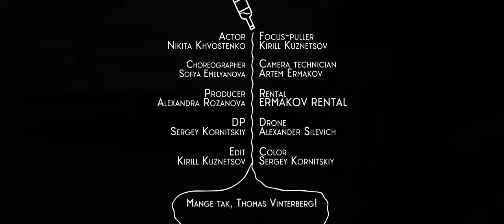What a life (Tribute "Another round" dance)DRUK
What a life (Tribute "Another round" dance)
In November 2020, I’ve had a chance to watch Thomas Vinterberg's “Another Round” at the movie theater. I was so impressed by the movie, that I’ve promised myself, that I have to make a tribute. So, Mr. Mikkelsen, half a year later, I’ve done it, and I want you to see it! I hope you won’t judge me, for taking a few of your moves :)
I would like to give respect to you, and to whole crew that has worked on the movie. Congratulations for winning at the Oscar’s. I didn’t doubt you for a second, and I say “Mange Tak”.
Would love to meet you at shoot one day, in the future.

В ноябре 2020 года, я посмотрел в кинотеатре фильм Томаса Виртенберга "Ещё по одной".
Мне так понравился фильм и нереальный танец Мадса Миккельсена, что я дал себе слово сделать трибьют!
Так вот, мистер Миккельсен, спустя полгода я его сделал! И хочу, чтобы Вы его увидели! Надеюсь, вы не посчитаете это видео плагиатом и не осудите, что я взял пару Ваших движений :)
Я хотел выразить свое восхищение и уважение Вам и всей команде, которая работала над фильмом!
Поздравляю всю вашу команду с Оскаром! Я не сомневался в вашей победе и хочу сказать только MANGE TAK!
Был бы очень рад, встретиться с Вами на съёмочной площадке в будущем!